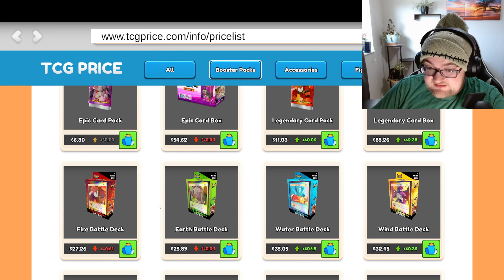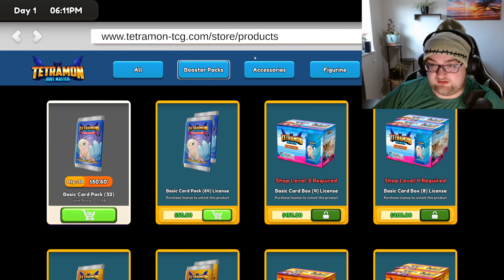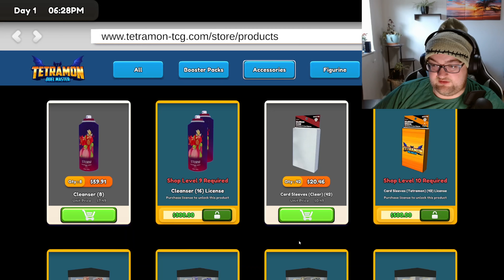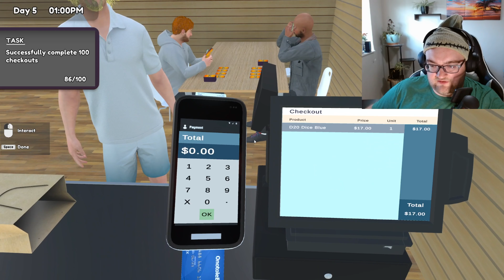THIS GAMES CARD PACK OPENING IS ADDICTING!!!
TCG Card Shop Simulator has the most addicting card pack opening. Anyone interested in pokemon cards or magic would love this game.

Come follow on Twitch to watch me record these videos live

Welcome to friendship and violence gaming.  Where I play the coziest and cutest games we can find.  I promise to always read and respond to comments. The viewers are the most important part of content creation.